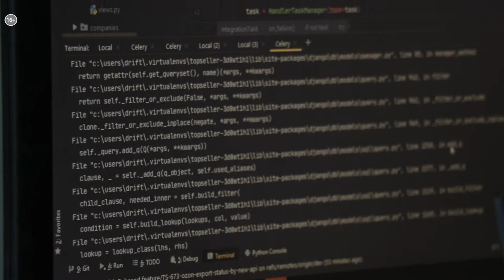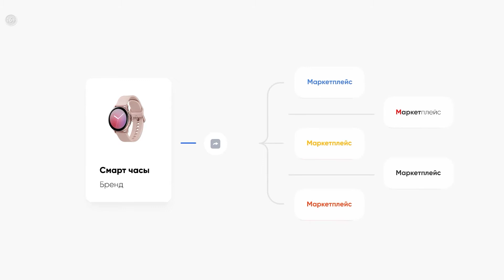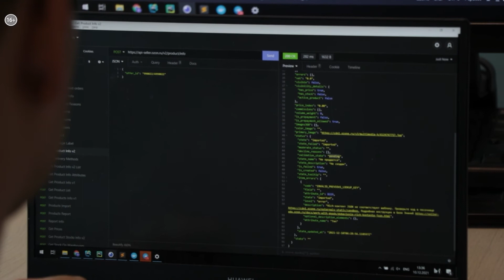"Архивариус". Цифровая платформа для маркетплейсов | Новосибирск инновационный / РБК Новосибирск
Новосибирские IT-разработчики создают уникальные платформы.
Резидент Новосибирского Академпарка, победитель XV Сибирской венчурной ярмарки компания "Архивариус" разрабатывает уникальные цифровые платформы для маркетплейсов.